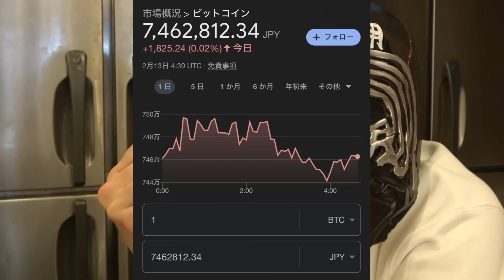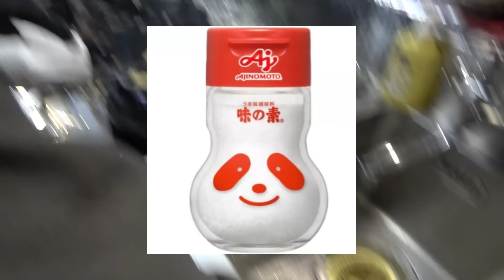カスアベンジャーズで炒飯対決してみた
【対戦者】
終わった人　​⁠@owattahito
ダンダス　​⁠@dandas
油粘土マン　@油粘土マン

【審査員】
桃太郎オフィス　@_momotaro
ホッカイロレン　@Hockyloren

【協力】
餃子酒場 たっちゃん 西早稲田店
CarryOn（終わった人と桃太郎の事務所）
からすまAチャンネル ​⁠@karasumaA